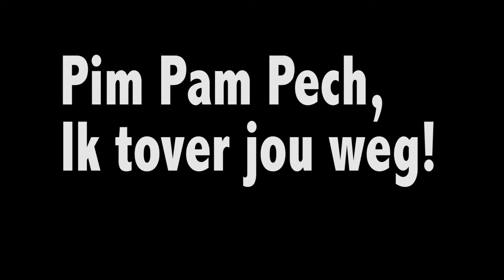CO Waterproject Jozefschool GROEP 3 B